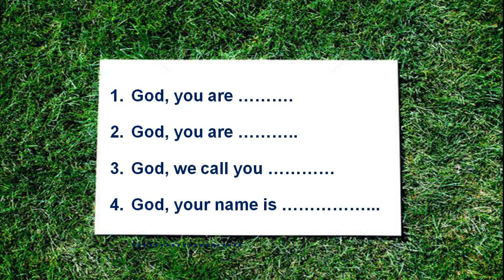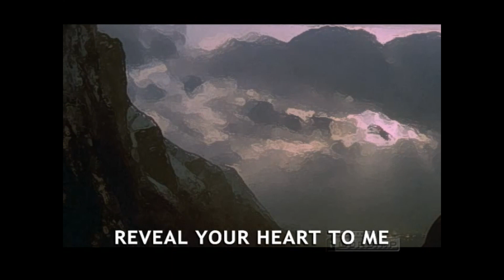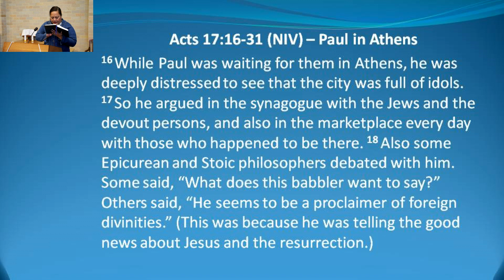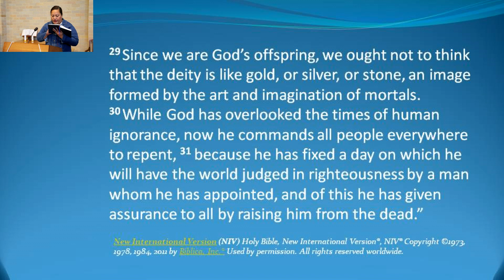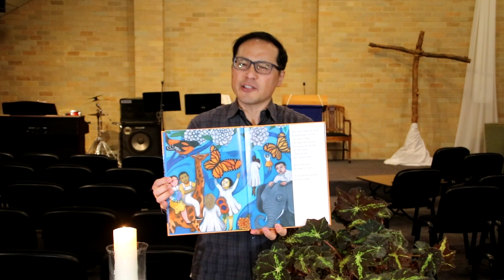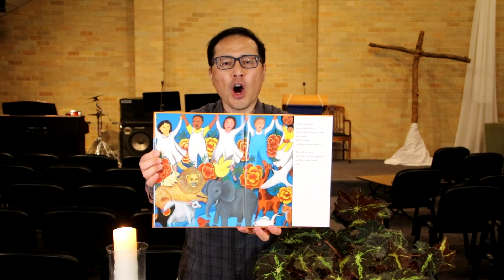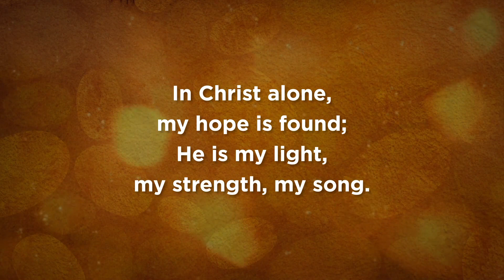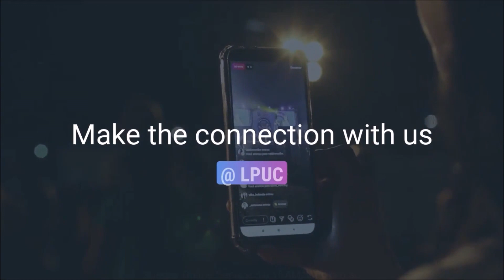Lugarno Peakhurst Uniting Church Online Service 17th May 2020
Lugarno Peakhurst Uniting Church
Online Service 17th May 2020
LPUC
The God We Know and Worship / To an Unknown God
Preacher: Il-Woong Kim